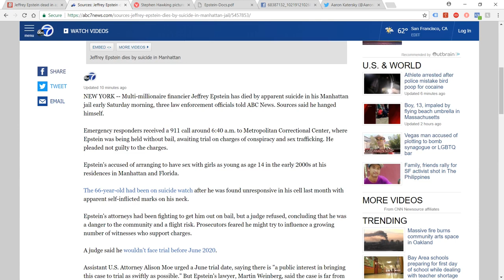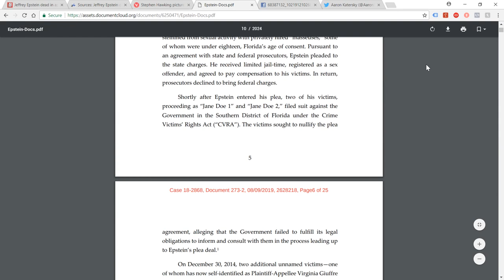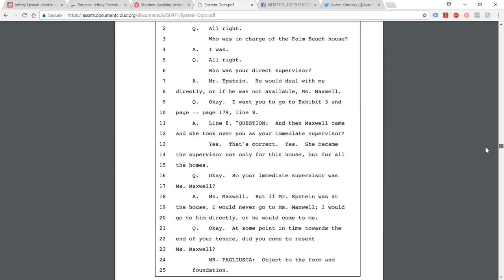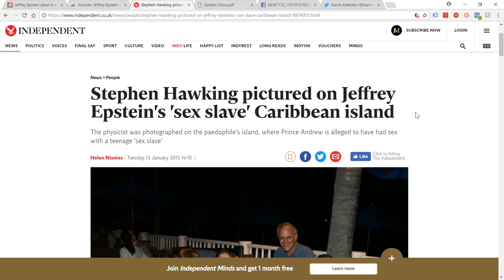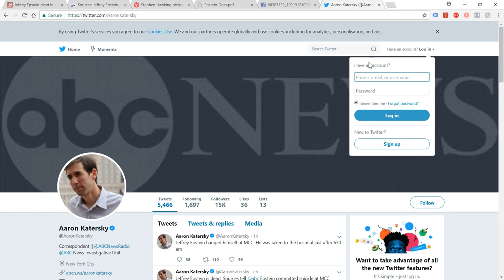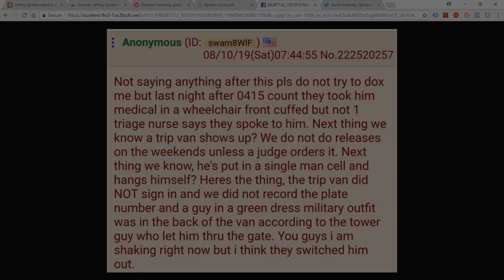Jeffrey Epstein Dead? Alleged Prison Worker - "He Was 'Switched Out' Before Story Was Public"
As numerous mainstream media sources have told us - Jeffrey Epstein is now dead, via suicide! This, despite being in a high security prison, under suicide watch. Given that he was highly likely to be murdered by those he has blackmail material on - this was to be expected. It is also possible that as a CIA asset he is not dead and has been switched out. In fact, a 4chan poster claimed that exactly this was happening, apparently BEFORE the story went public. The post was then deleted!